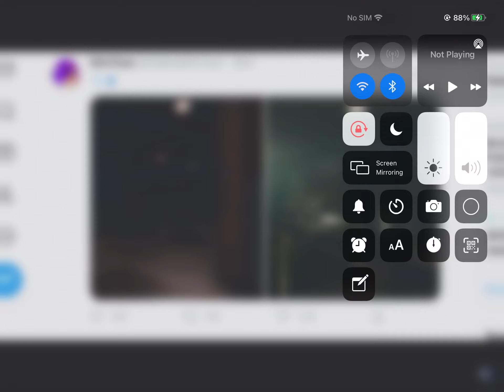I found pictures and one of budgie boat mate